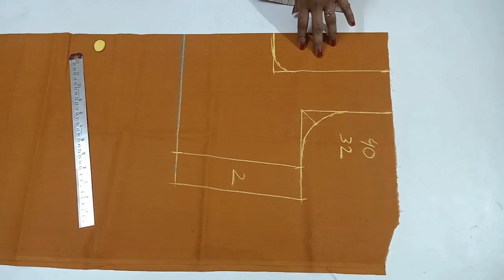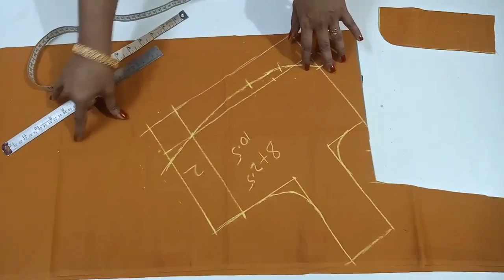పొడవు తక్కువ ఉన్నవారికి బ్లౌస్ కటింగ్ అండ్ స్టీట్చింగ్/బ్లౌస్ టిప్స్ అండ్ ట్రిక్స్// for beginners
బ్లౌస్ కటింగ్ పొడవు తక్కువగా ఉన్నవారికి/ బ్లౌస్ కటింగ్/బ్లౌస్ టిప్స్ అండ్ ట్రిక్స్ // for beginners/